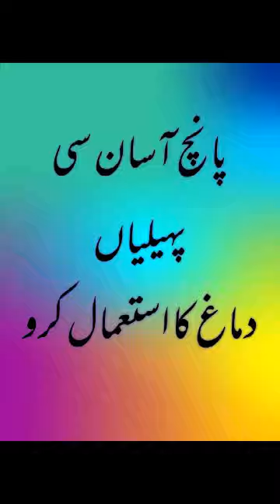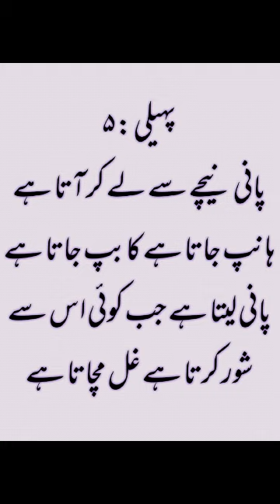puzzles in Urdu/general knowledge paheliyan in Urdu